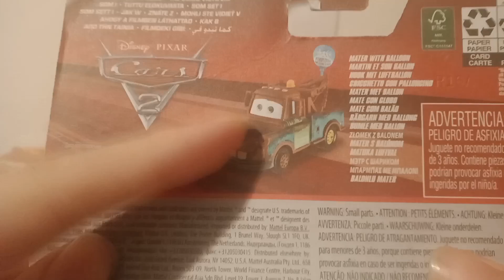Martin avec Ballon (revue) (séries "retro red" 2022/23)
yo salut tout le monde et bienvenue dans une nouvelle vidéo de Collectionneur 95 aujourd'hui je vais faire un revue sur Martin avec Ballon